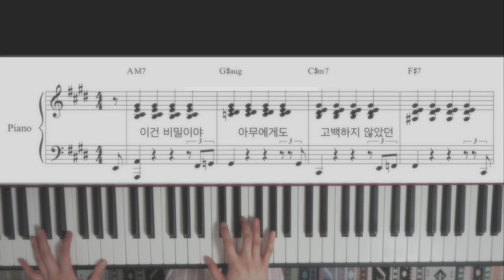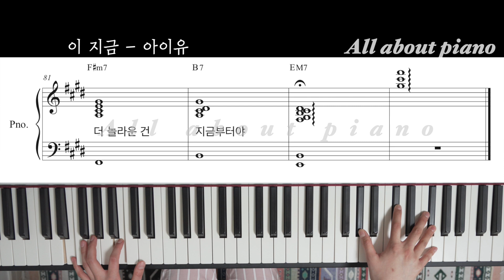[🎹 솔로가 있는 셔플 추천] 이 지금ㅣ아이유ㅣwith ARㅣ피아노 반주ㅣ악보ㅣIUㅣdlwlrmaㅣpiano cover